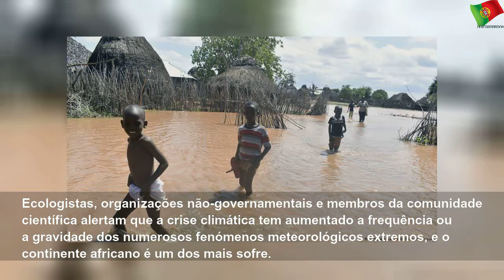Quénia: ONU envia alimentos a afetados pelas enchentes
domingo, 10 de novembro de 2019
Quénia: ONU envia alimentos a afetados pelas enchentes | Sky Portugal
Programa Mundial de Alimentos está a ajudar o Governo queniano a entregar comida à população no norte do país. O Escritório de Assuntos Humanitários da ONU estima que 144 mil pessoas foram afetadas pelas inundações.